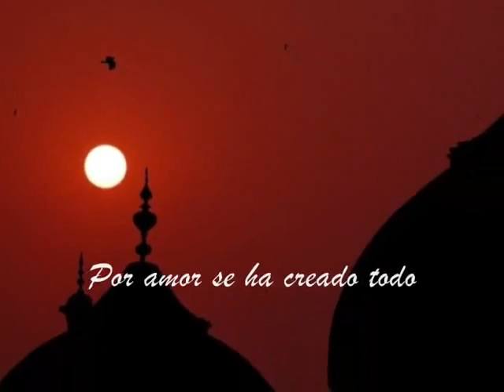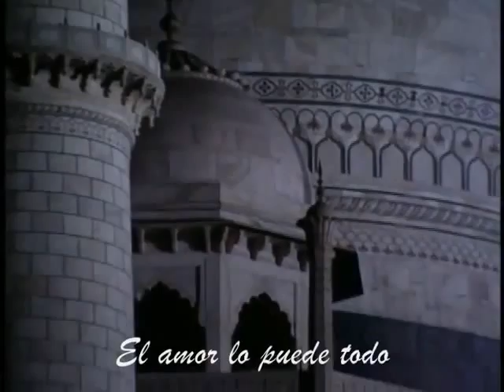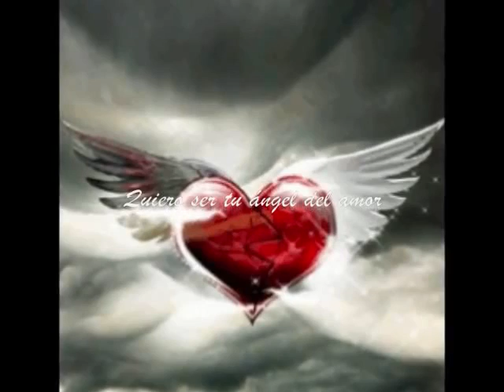Concierto Dia del amor y la amistad,( Yanni live El amor lo es todo ) Valentine's day.wmv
Imagenes Taj Mahal - Concierto: El amor lo es todo - Yanni live - Español - Inglés